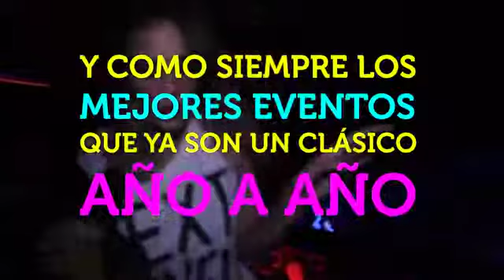Avance Mariachi Miramar Verano 2015! SD